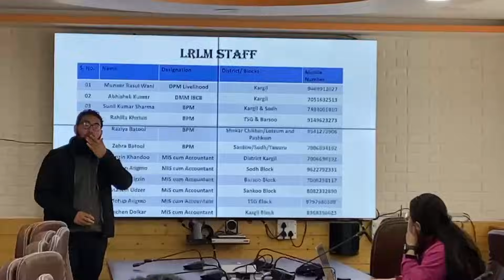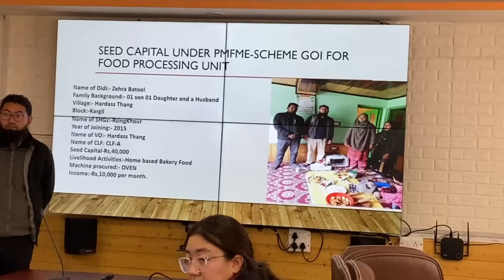EC Punchok Tashi chairs review meeting on LRLM in Kargil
PRESS RELEASE

Kargil, Nov 07, 2023:  Executive Councillor for RD&PRD, LAHDC, Kargil, Er. Punchok Tashi today chaired a review meeting to assess the progress and future plans of the Ladakh Rural and Livelihood Mission (LRLM) activities in Kargil District.

The meeting was attended by Assistant Commissioner Development, Councillor Thangdumbur, Councillor Sodh, Councillor Parkachik, Councillor Karsha, Councillor, Tai Suru, District Programme Manager of LRLM and Block Programme Managers from Sankoo, Sodh and Shakar Chiktan.

During the meeting, the Executive Councillor stressed the importance of maintaining confidentiality and ensuring the active involvement of concerned constituency Councillors before conducting any surveys or implementing programs.

He stated that the initiatives undertaken by RD&PRD in Kargil, as well as the future plans outlined, are aimed at improving the well-being and livelihoods of the local communities.

EC Tashi emphasized the need for dedication and commitment to the success of ongoing activities and future initiatives.

The District Programme Manager, Muneer Rasool Wani gave a detailed presentation, highlighting various aspects of the LRLM program.

He emphasized the establishment of Self Help Groups (SHGs), the growth in the number of Village Organizations (VOs) and Cluster Level Federations (CLFs), the implementation of the Pradhan Mantri Formalization of Micro Food Enterprises (PMFME) program, various livelihood activities, success stories, and funding patterns for SHGs, VOs, CLFs, non-intensive Blocks, Gram Sabhas, and Aam Sabhas.

Furthermore, he provided insights into the concept of integrated farming and shared the success story of "Lakhpati Didi" in Kargil.